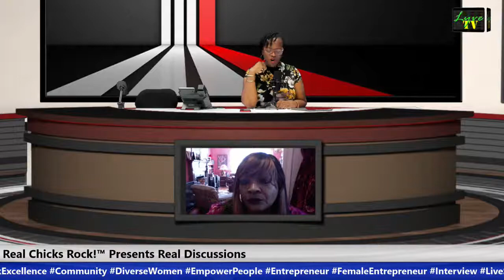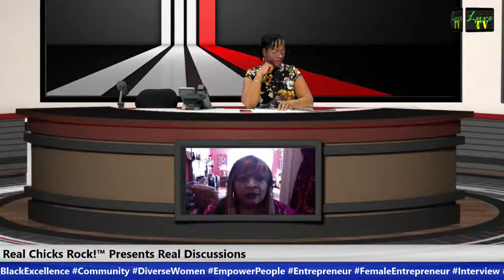Real Chicks Rock "Women & The Universal Hip Hop Museum" 5-2-21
On Real Chicks Rock!™ Presents Real Discussions ~ Topic: Women & The Universal Hip Hop Museum
Guests: Renee Foster and Martha Diaz

To watch LIVE - Tune in to
🗣️ Tell a friend to tell a friend and share.